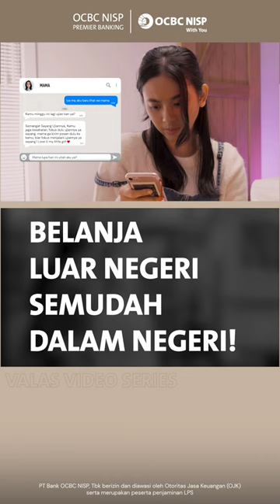Belanja Luar Negeri Semudah Dalam Negeri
Ngerayain ulang tahun anak di luar negeri kini nggak perlu repot lagi! 🌍✈

Dengan Kartu Premier Global Debit, tinggal tap-tap, investasi valas di genggamanmu, tersedia 11 mata uang asing bebas konversi dan tarik tunai juga lho! Jadi, yuk gabung di Layanan OCBC NISP Premier Banking sekarang dan rasakan kemudahannya! ✨